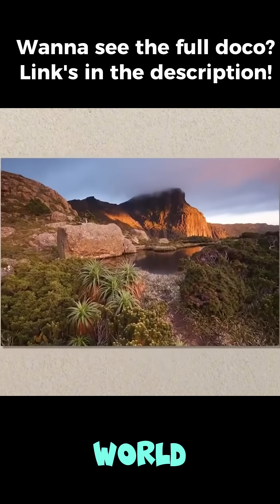The Tale Of Two Quokkas: Paradise Island Vs. The Mainland Battlefield!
Not all Quokkas live the same happy-go-lucky life. To understand their most brutal survival trait, you need to understand their tale of two very different worlds.
This clip explores the stark contrast between the two main Quokka populations. First, the paradise: Rottnest Island, an ecological time capsule isolated from predators like foxes and dingoes. Second, the battlefield: the Australian mainland, where fragmented populations face a constant threat from introduced species they never evolved to handle. This is why the "joey drop" isn't an abstract theory, but a desperate evolutionary gamble.
This context is the key to understanding the full story. To see how it all fits together, watch our complete documentary.